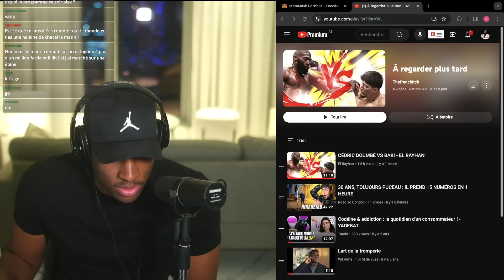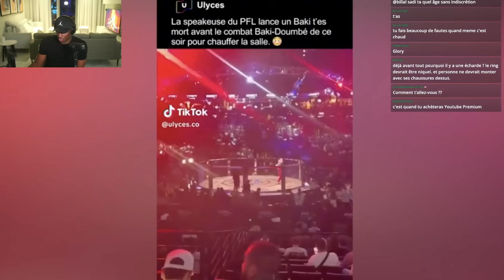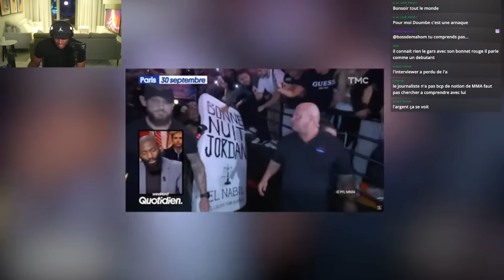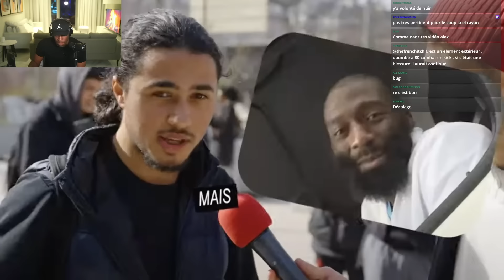J'EXPLIQUE LA DÉFAITE DE CEDRIC DOUMBE !